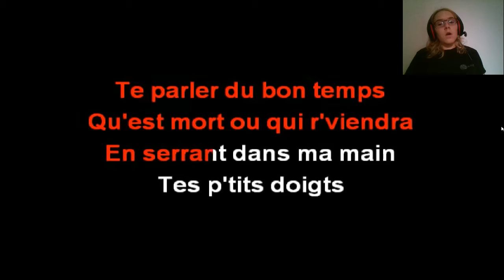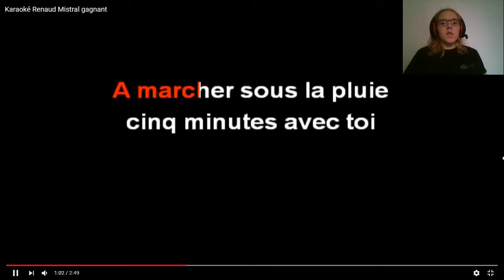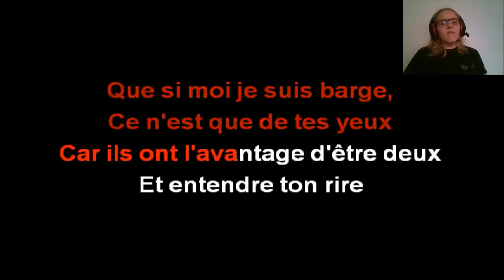Cover Mistral Gagnant (Renaud)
Petit cover improvisé, sans aucun montage vidéo rien du tout vraiment à chaud comme ça !